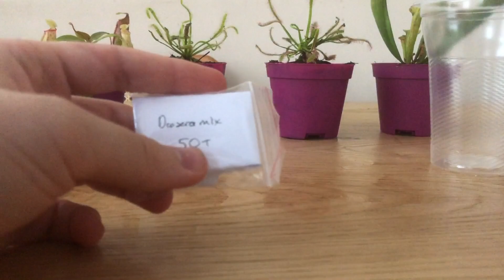Etobur Bitki Kargo Açılımı - Genel Bilgiler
- İyi Seyirler -

Etobur bitki kargo açılımı ve genel bilgiler ...

- Sinekkapan bitkisi / Venus flytrap (Dionaea muscipula)
- Sarracenia
- Cape Sundew (Drosera capensis)
- Cape Sundew (Drosera capensis) Alba
- Suibriğigiller (Nepenthes)